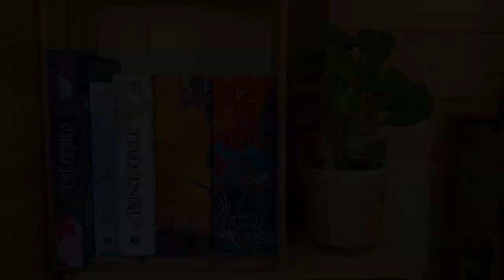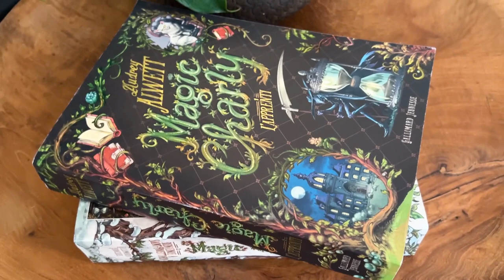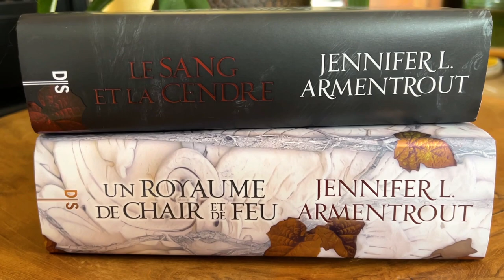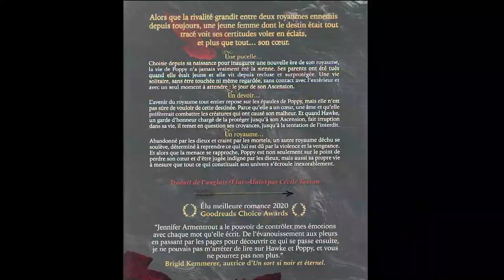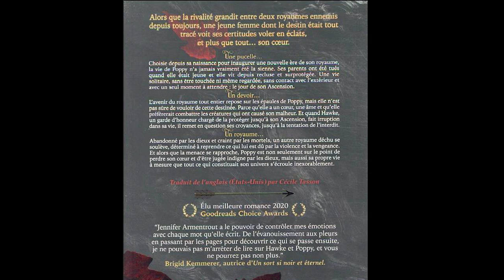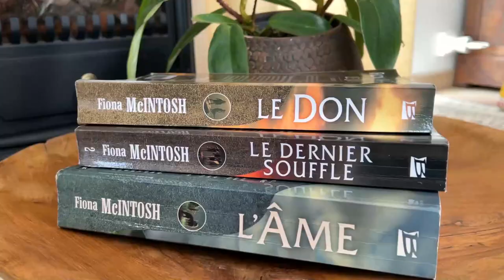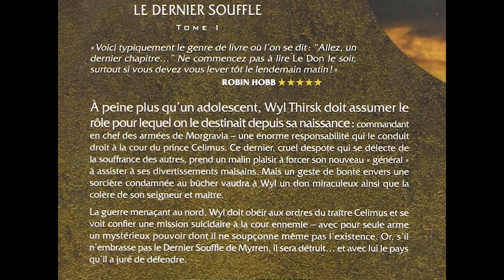Coin Lecture I TOP 3 de mes Lectures d'HIVER (2022-2023) Entre Fantaisie médiévale et Magie !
Bienvenue dans cette première vidéo de mon "Coin Lecture" !

Suite à un sondage sur Instagram (d'ailleurs n'hésite pas à nous rejoindre !) j'ai réalisé cette vidéo dans laquelle je vous présente mon TOP 3 de mes lectures hivernale.

A la première place :
La Trilogie de Fiona McIntosh : Le Dernier Souffle I T. "Le Don" ; T.2 "Le Sang" ; T.3 "L’Âme".

A la deuxième place :
la Trilogie de Jennifer L. Armentrout I T.1 "Le sang et la cendre" ; T.2  "Un royaume de chair et de feu" ; T.3 "La couronne d'os dorés" (à paraitre le 20 Avril 2023 en français).

A la troisième place :
La Trilogie de Audrey Alwett : MAGIC CHARLY I T.1 "L'Apprenti" ; T.2 " Bienvenue à Saint-Fouettard" ; T.3 "Justice soit faite".

J’espère que cette vidéo vous plaira ! N'hésitez pas à me partager vos favoris lecture dans les commentaire, je vous dis à très vite ! Ciao !
Les liens des ouvrages :

Le Don

Le Sang et la Cendre

Un Royaume de Chair et de Feu

La Couronne d'os Dorés

MAGIC CHARLY T.1 : L'Apprenti

MAGIC CHARLY T.2 : Bienvenue à Saint-Fouettard

MAGIC CHARLY T.3 : Justice soit faite